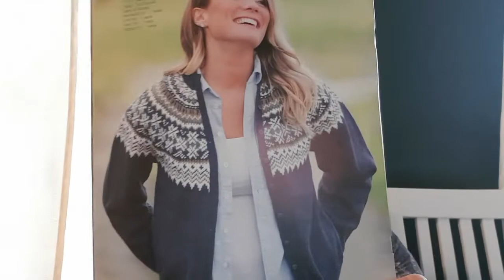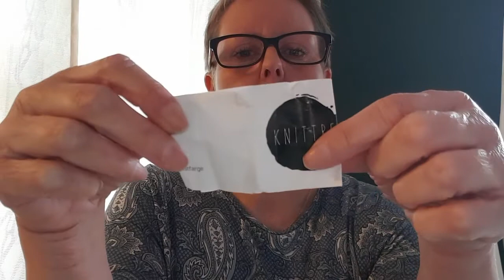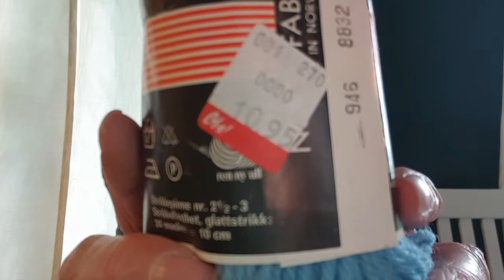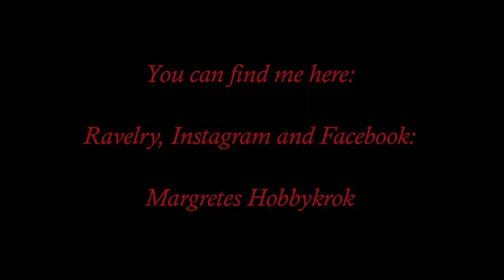Episode 30 Old yarn and knitalong